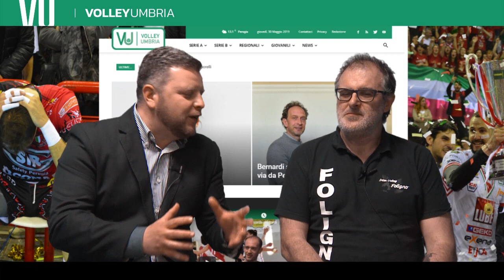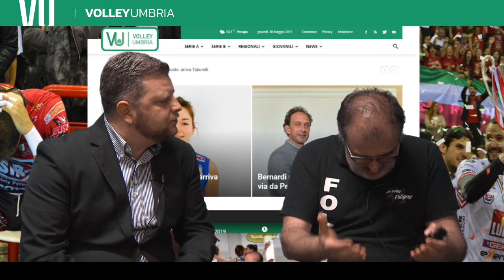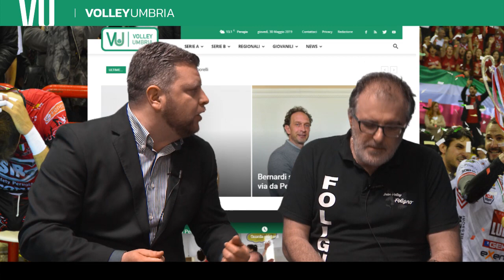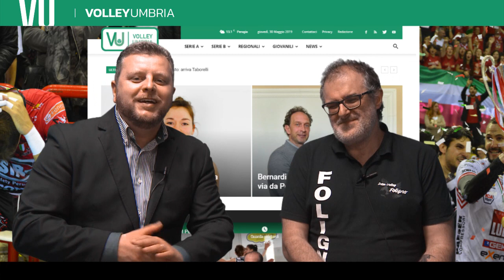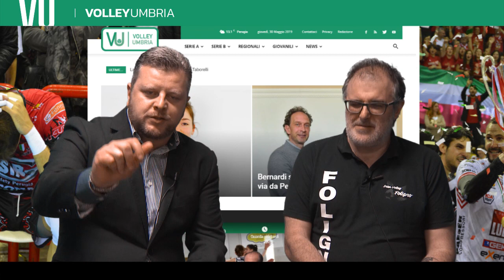VolleyUmbria Tv - Antonio Scappaticcio Inter Volley Foligno 30052019